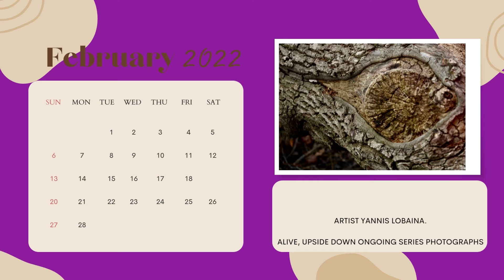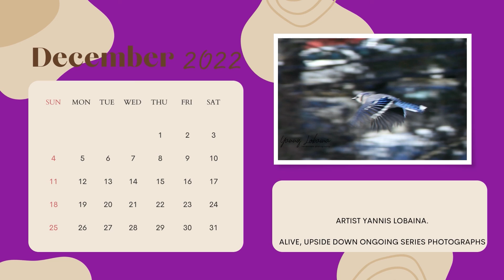Gift for you! 👇🏿🌟🌀🌟 Download the Calendar with my photographs YANNIS LOBAINA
👇🏿🌟🌀🌟 Download the Calendar with my photographs. A gift for you. Thanks. Link here in my bio 🙃🌀🌎💜

Have a great week and keep exploring.
gift for you! 👇🏿🌟🌀🌟 Download the Calendar with my photographs. A gift for you. Thanks. Link here in my bio 🙃🌀🌎💜